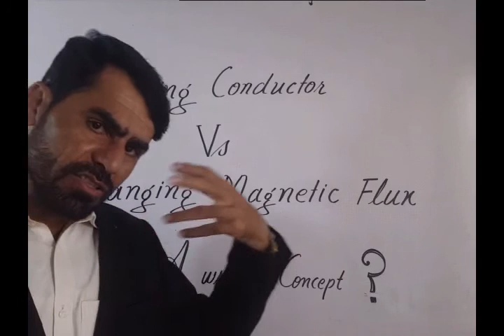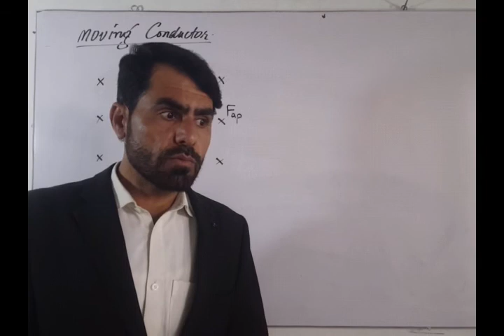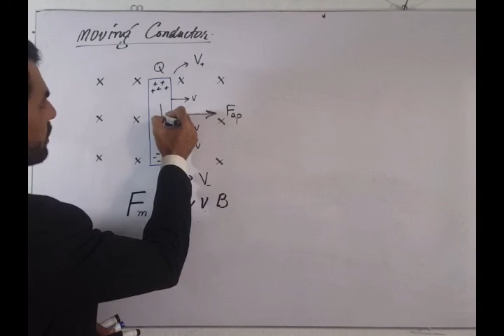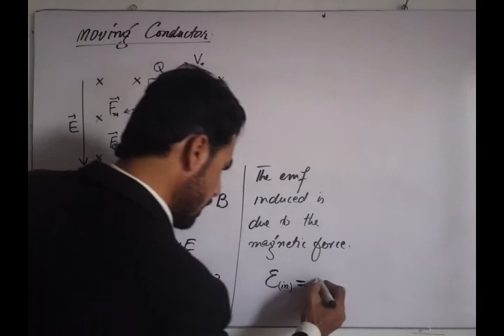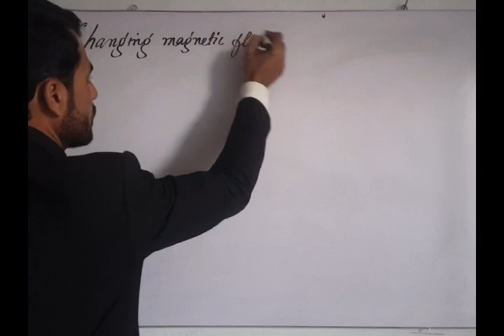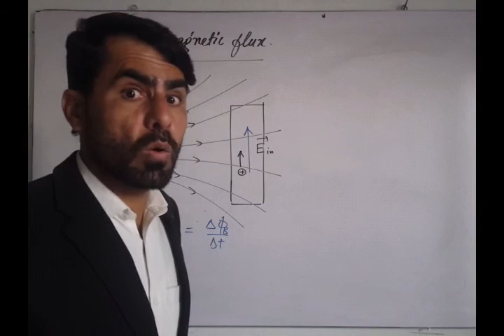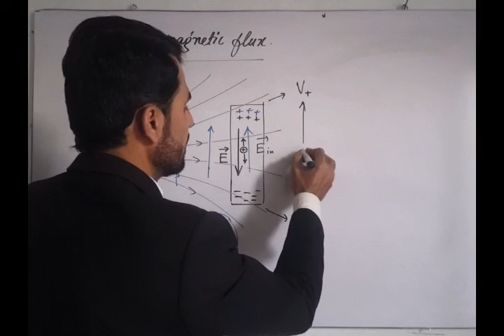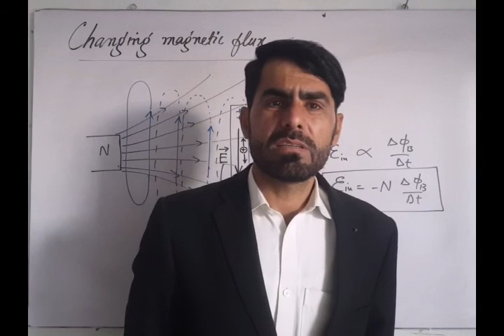What is the difference between motional and induced emf, 12th grade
Watching this video lecture, the students will get to know how the emf induces when the conductor moves in the static magnetic field or the magnetic flux changes through a still conductor. Each emf is caused differently, I.e, in case of conductor's motion in the magnetic field, the emf is caused by the magnetic field while in case of changing magnetic flux, the emf is caused by the induced electric field.

watching this video will help you understand the basic concept.

If you have any question regarding this video, don't hesitate to comment me.